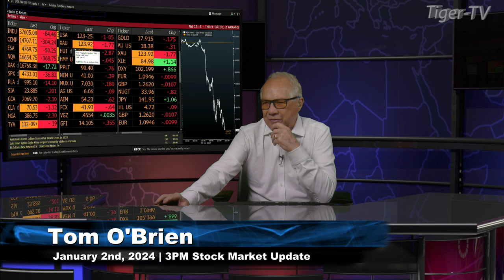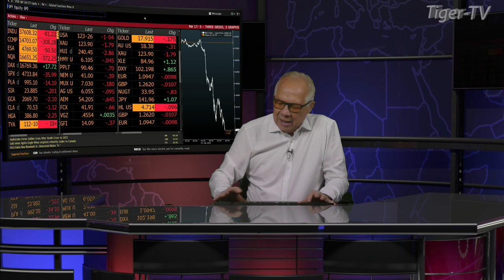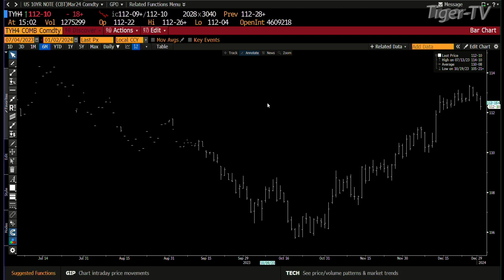January 2nd, 3PM ET Market Update on TFNN - 2024